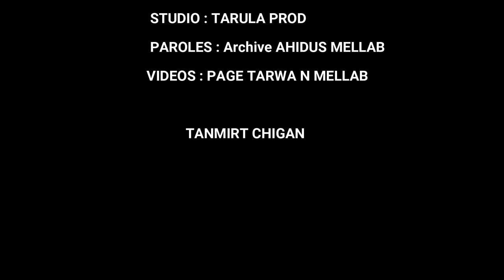Groupe Assagm & Groupe Tarula & Tarwa n Idurar | Douniyt - ( Exclusive Music Video )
إذا اعجبك الڤيديو لا تنسى الظغط على زر الإشتراك+إعجاب+تعليق+مشاركة، و للمزيد يمكنكم زيارة صفحاتنا على مواقع التواصل الإجتماعي:

tamazight izlan lutar rouicha imazigh atlas sud-est tamazight-- amazigh , tamazight , chleuh , tachlhit, berbere , musique amazigh , azawan , kabyle , souss , atlas ,